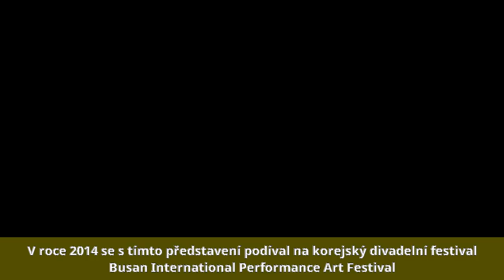Aleš Bílík - Životopis